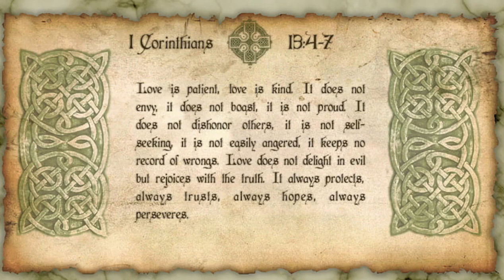2022 05 15 - Here Comes Judgement - Sunday Service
Pastor Milton LaSalle speaks from the book of Malachi in regard to Christ's warning to the Israelites of his coming judgement upon them.